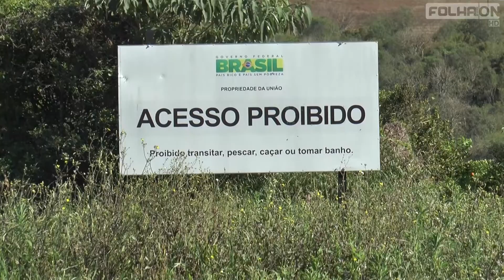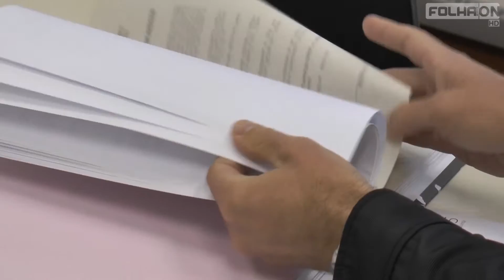Folha On - FW terá Medicina Veterinária gratuita no IFFAR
Jornal Folha do Noroeste